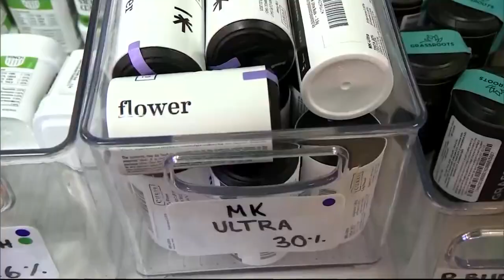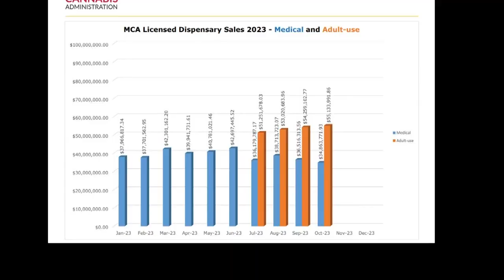First round of recreational cannabis business license applications open in Maryland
Starting Nov. 13, business owners can apply for a recreational cannabis license during a 30-day window in Maryland.